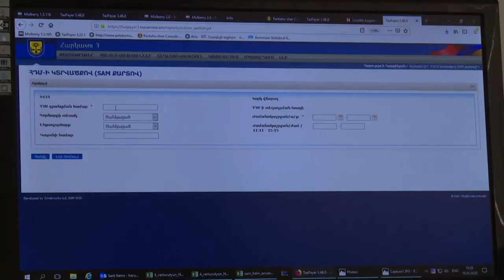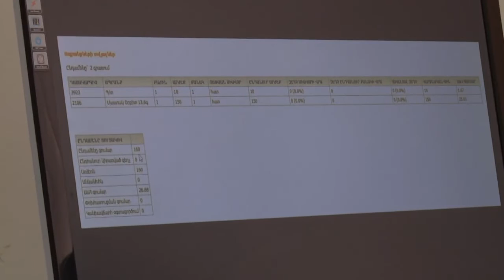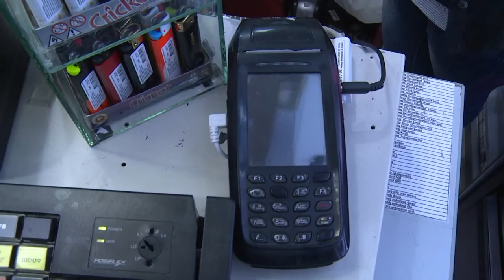Ծրագրային միջամտություններով իրական շրջանառությունը թաքցնողներին սպառնում է 5 միլիոն տուգանք․ՊԵԿ